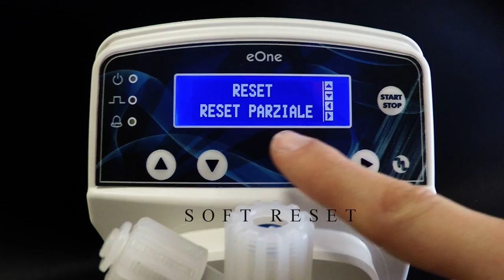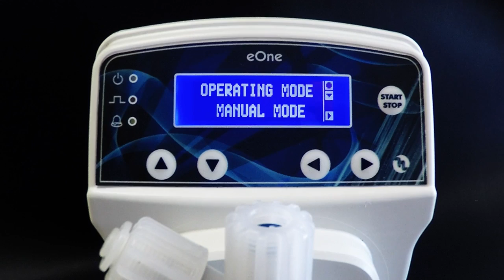eOne PLUS RESET TUTORIAL